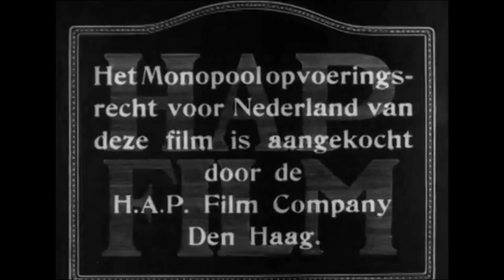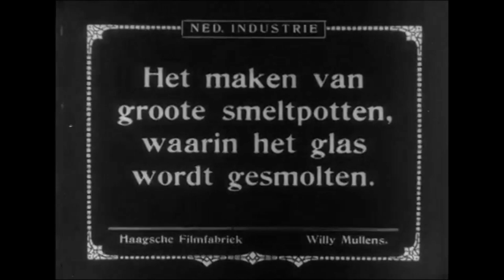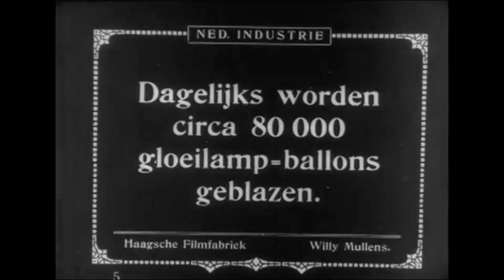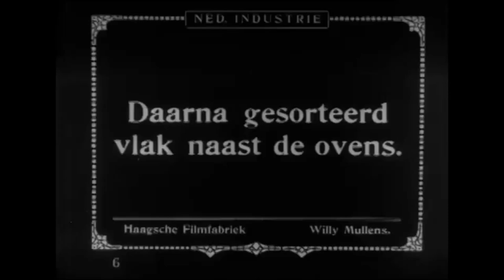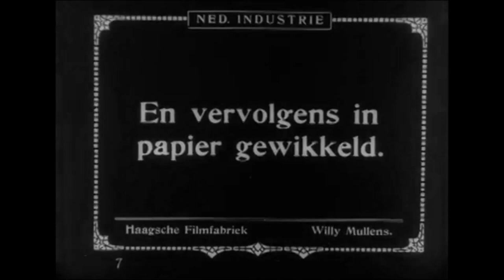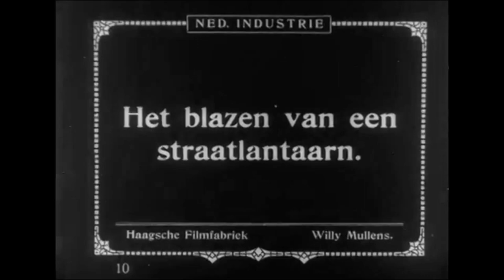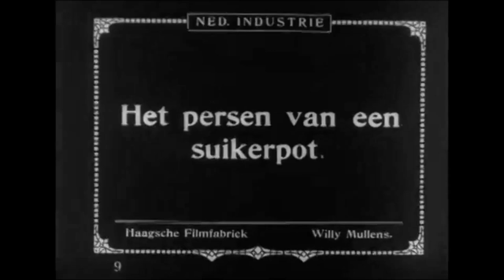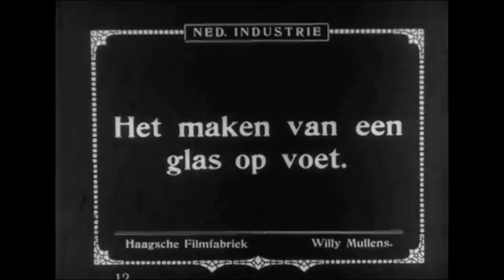Glass Industry 1918 manufactures e.g. lightbulbs, street lamps, bowls, and cups.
by Willy Mullens

Topics glass, child labour, glass industry, industry, glassblowers, glassware, lamps
Publisher s-Gravenhaagsche Filmfabriek
Contributor EYE filmmuseum
Documentary about the glass industry. Documentary about the glass industry, with mostly shots of glaziers. The factory shown in the film manufactures e.g. lightbulbs, street lamps, bowls, and cups. Various facets of the production process are captured: melting, glass-blowing, heating, cooling, decorating, modelling, grinding, and glazing. Only when the workers leave the factory does it become apparent how many people actually work there.